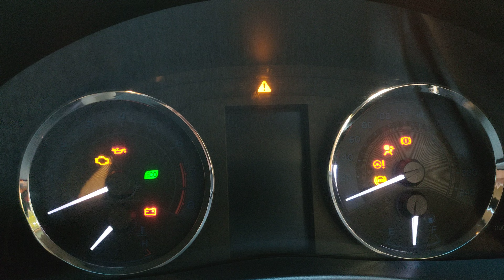Altis ❤️❤️????????????....🤞🤞🤞🤞🤞🤞🤞 !! Toyota Altis. !!💖💖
Hyundai Aura ...

Venue .

👌 Altis .

Running the risk of being repetitive, the sheer practicality, comfort and easy-going nature of this car justify a mention in every review.

Lack of pretence, everything the car claims to be, it is. Nothing more, nothing less. In other words, it delivers what is demanded of it without creating too much of a fuss.

Seamless driveability, in-gear acceleration and mid-range make for effortless driving in the city.

Supple ride quality owing to a soft suspension setup; filters out all sharp and blunt undulations with a rather impressive round edged-ness. Arguably, the best in the segment in this facet.

Inoffensive yet reasonably handsome styling. I like how it looks in the Phantom Brown shade.

The flowing dash with piano black veneer is one bold styling cue in an otherwise inoffensive car. Most people will find it fitting for a car of this segment.